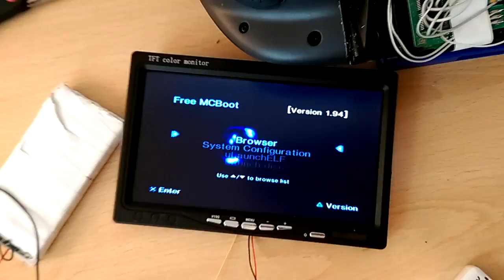Portable ps2 motherboard (basic wiring overview)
Hi
this is a video showing the basic overview of a ps2 slim 79003 slim motherboard with screen and simple turning the console on and off= hope you enjoy the video.

A question that rises a lot is portable ps2 is hard to make,and the answer =depends how complicated you want to make it,for an example take my supercharge portable ps2 =joytech screen,logitech split controller,ps2 slim 79003 and a 11,1 volt li on battery=can be made in a day [depending on experience]

If your planning to make a portable ps2 for the first time you should follow these key points and you should be ready to go

[1]= research-          tools,model variations,voltage,battery,designs
[2]= tools                  decide what tools you want to use
[3]= experience        before making any design or first off you need
                                   experience=soldering,cutting with dremel ,
                                   cutting the circuit board,battery wiring,different
                                   design processes and skills
[4]= first off              Make a first off portable ps2 checking each
                                   stage as you make it then anaylise and
                                   evaluate your portable to see if you can make
                                   improvements and tune up your skills
[5]= final design      With all your experience you should have the
                                  skills to make a ultimate portable ps2 or a
                                  better model than you did before

Follow these steps and you will gain experience even though its is time consuming it will be worth it and remember your not alone there are websites,forums, amateur and pro engineers to help you every step of the way including my videos to give you an idea . Check out modretro forums to get you started.

Portable ps2 moding is not for everyone so if you like to play ps2 games on laptop check out my other videos on this channel of ps2 emulation and if your interested in laptop gaming check out the link in the comments section below